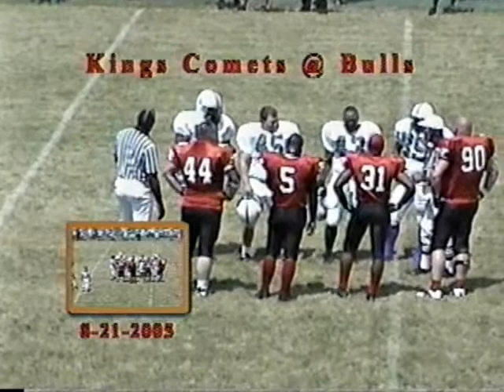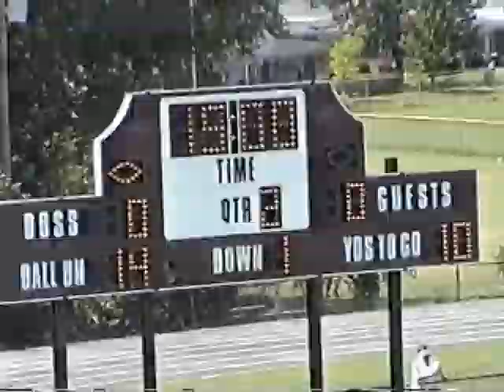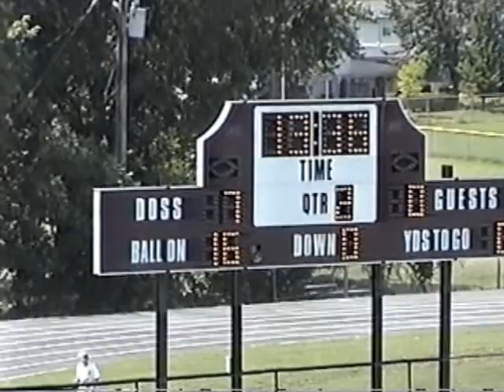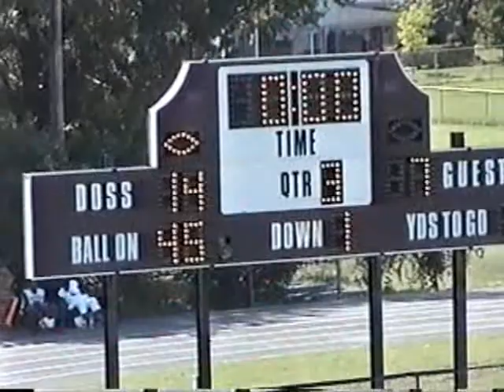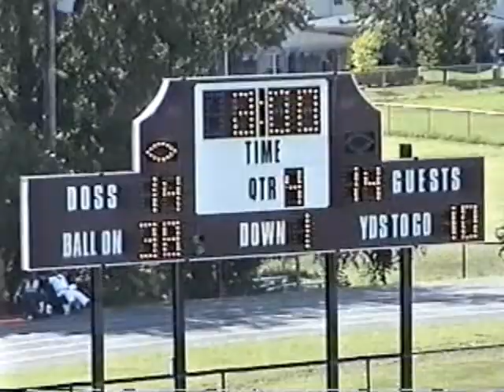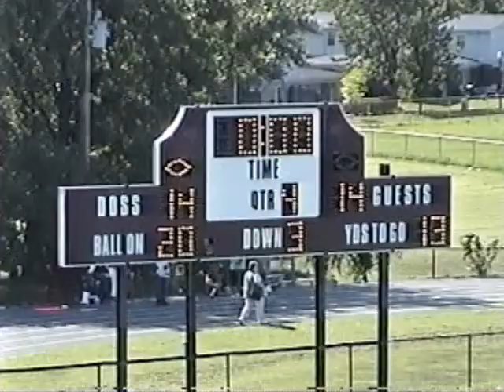Kings Comets at Louisville Bulls Highlights - August 21, 2005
Highlights of the Kings Comets at Louisville Bulls semi-pro football game played August 21, 2005 at Doss High School in Louisville, Ky.  The Bulls handed the Comets their first loss of the season, 20-14, on a 31-yard touchdown pass from Marcus Warren to Bernard Barnes on the first possession of overtime.  The completion was one of only two in the game for the Bulls, who ran 43 times for 204 yards and were 2 of 11 passing.  Warren led five players with at least 20 rushing yards, running nine times for 55 yards.  Ross Sferra, the Comets third quarterback of the game, set a team record for completion percentage, connecting on seven of eight passes for 74 yards, including a 12-yard pass to Larry Byndon with 4:12 left in the fourth quarter.  Starting quarterback Anthony Tyus completed just two of five passes for 16 yards before being replaced by Casey Strong.  Strong was eight of 16 passing for 111 yards, including a 35-yard touchdown pass to Rickey Staley on the final play of the first half, but was injured on a sack in the third quarter.  On the play, Charles Ricketts picked up a fumble by Strong and returned it 27 yards for a touchdown.  Maurice Kidd ran 11 times for 50 yards for Kings in place of Keith Brooks, who was at an NFL try out that weekend.  Louisville had a chance to win the game in regulation, but Rich Wrightington missed a 37-yard field goal with three seconds in the fourth quarter.